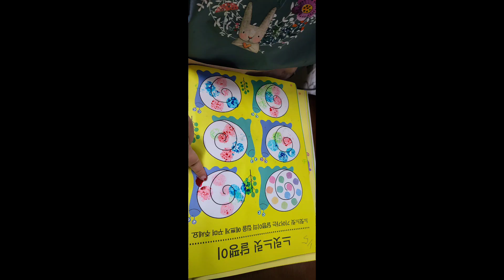손가락찍기-자유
기본적인 색상과 모양만 제시하고 수행하도록 도운다